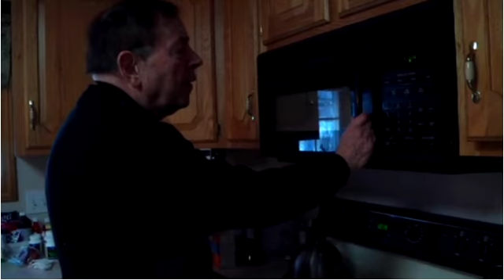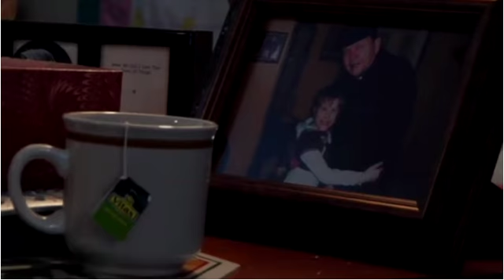Viridian Associate Profile: Father Ed (Residual Fundraising Program)